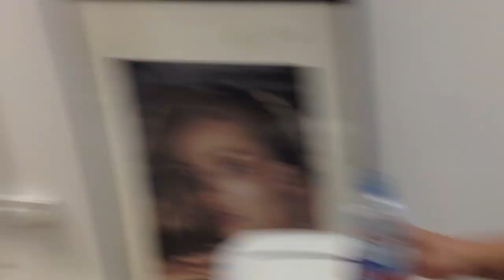SIBLING GAMES: The Fudge Challenge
*tiny bit of swearing in video, sorry.
Featuring our brother John (will do anything for a free lunch)
...oh and Harry. x

Yes we know it's childish but "We don't stop playing because we grow old; we grow old because we stop playing."